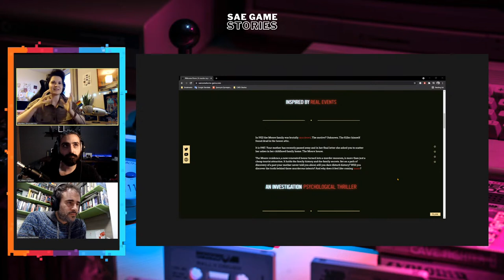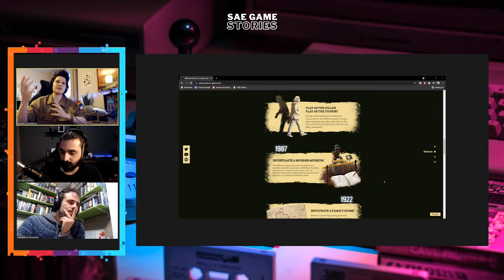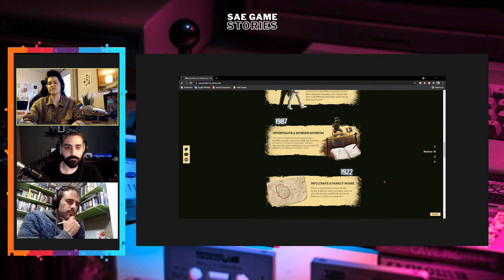SAE Game Stories | EPISODE 4: Η game designer του “Welcome Home” Βαλεντίνα Χρυσοστόμου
For the 4th episode of SAE Game Stories, we invited game, level and technical designer Valentina Chrysostomou. Valentina started her career as a QA Tester on “Grand Theft Auto V Online” at Rockstar North, and went on to contribute on several major projects since. She was an open world designer on “Red Dead Redemption 2”, and is currently the lead game designer on “Horror Stories: Welcome Home” at CMD:Studios. She has also released several innovative personal projects, maintains the THOUGHTS blog, and is a co-host of the Level Design Podcast.
The episode is in English.

Στο 4o επεισόδιο της σειράς, SAE Game Stories, υποδεχόμαστε την game, level και technical designer Βαλεντίνα Χρυσοστόμου.

Από QA Tester στο “Grand Theft Auto” και open world designer στο “Red Dead Redemption 2” στο “Welcome Home” ως lead game designer. Η Βαλεντίνα μας μίλησε για τις αρχές και την εξέλιξη της καριέρας της ως τώρα, για τη συμμετοχή της στο “Grand Theft Auto” και στο “Red Dead Redemption 2”, για το πολυαναμενόμενο murder mystery game “Welcome Home”, το “Level Design Podcast” και πολλά άλλα.
Το επεισόδιο είναι στα Αγγλικά.